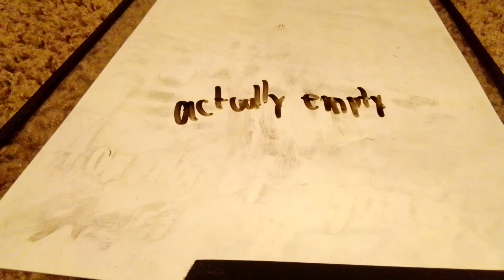empty word erase my first youtube video made on the android iPad